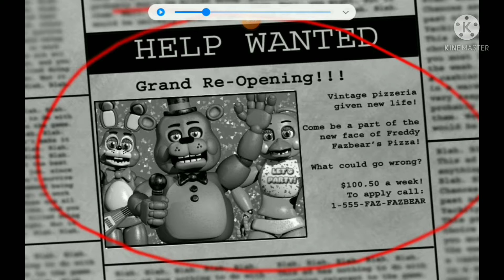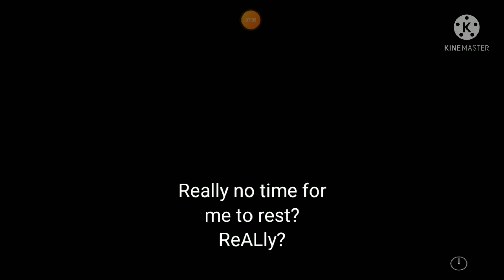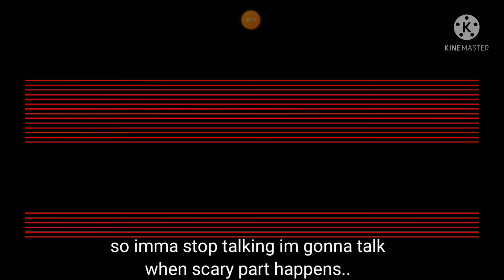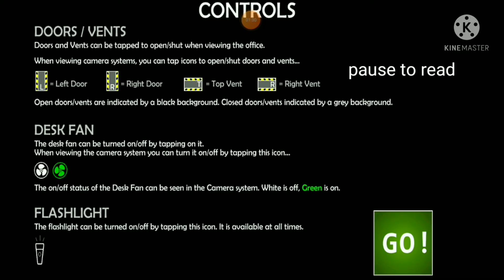So,i decided to play FNaF......(Plz watch bc i wasted 900+ MB for this vid🙁)also mistakes:)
Subsribe plz
Comment plz
Like plz
Share plz
Don't dislike plz